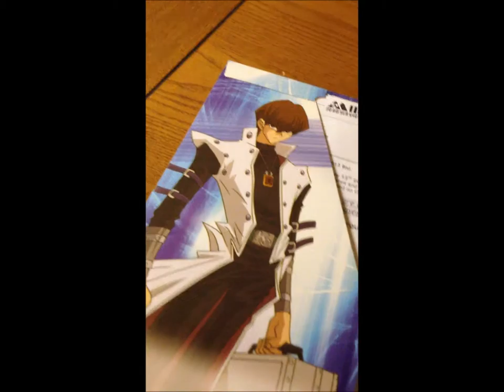Detective Cowboy River: Jack Russle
Episode 1 Jack Russle, Detective Cowboy River must stop the murder Jack Russle